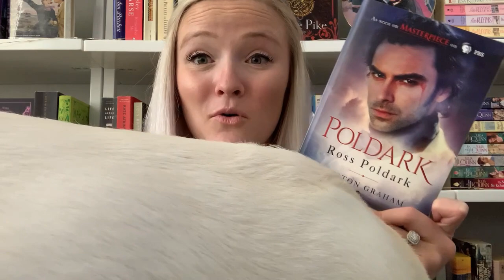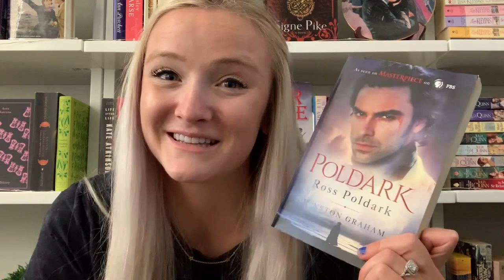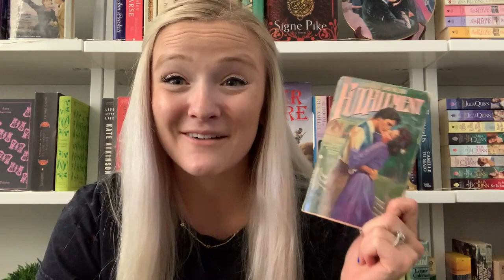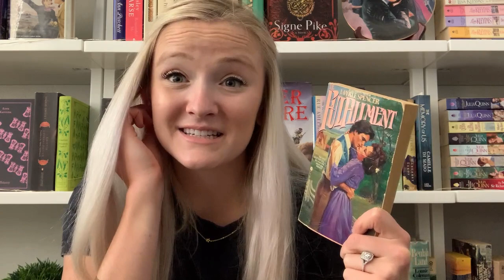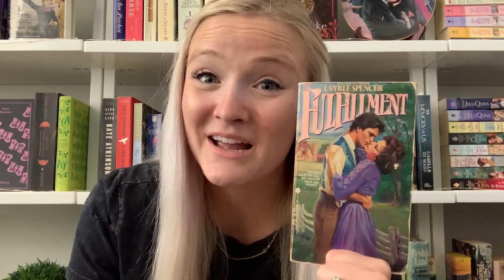HISTORATHON & HISTORICAL ROMANCES! | February Wrap Up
Welcome to my library! This is my wrap up for February 2021 - a month filled with historical fiction and romances! I was able to read 5 books in the shortest month of the year which I'm pretty proud of. So grab a cup of tea and come have a chat with me. :)
Books Mentioned:
- All the Light We Cannot See by Anthony Doerr (a buddy read with Victoria @A Musical Bookworm
- Just Like Heaven by Julia Quinn
- The Yankee Widow by Linda Lael Miller *DNF
- Ross Poldark by Winston Graham
- Making Up by Lucy Parker
- The Fulfillment by LaVyrle Spencer

Melissa’s Buddy Reads discord server (come join me in reading the Top 12 books I want to read in 2021!)